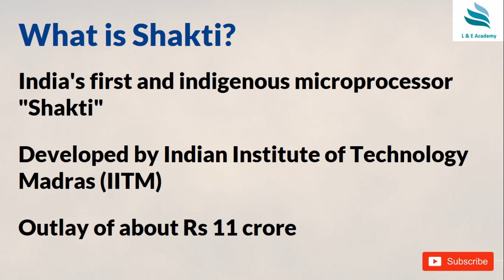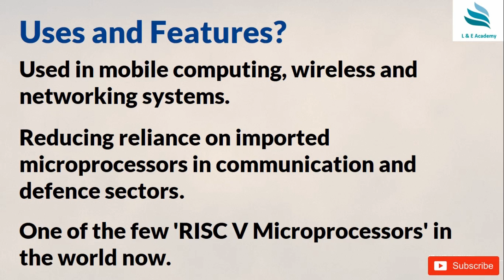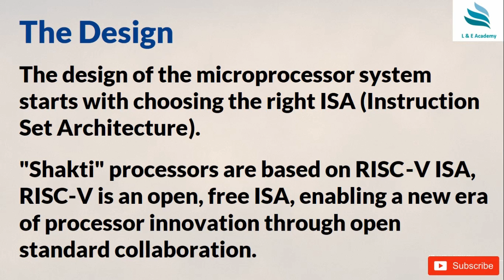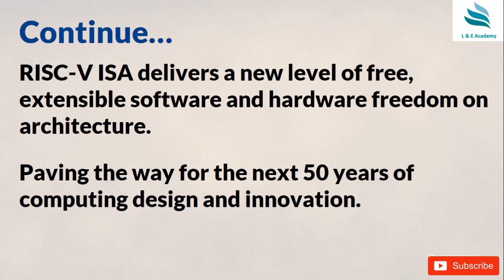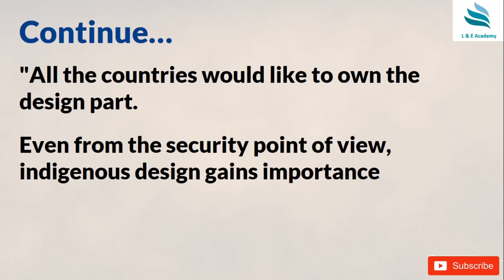SHAKTI India First Microprocessor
India's first microprocessor || Shakti || Made in India ||
What is Shakti?
• India's first and indigenous microprocessor "Shakti"
• Developed by Indian Institute of Technology Madras (IITM)
• Outlay of about Rs 11 crore
Uses and Features?
• Used in mobile computing, wireless and networking systems
• Reducing reliance on imported microprocessors in communication and defence sectors.
• One of the few 'RISC V Microprocessors' in the world now
• At par with international standards,
The Design
• The design of the microprocessor system starts with choosing the right ISA (Instruction Set Architecture).
• "Shakti" processors are based on RISC-V ISA,
• RISC-V is an open, free ISA, enabling a new era of processor innovation through open standard collaboration.
• RISC-V ISA delivers a new level of free, extensible software and hardware freedom on architecture,
• Paving the way for the next 50 years of computing design and innovation.
What is ISA?
• The ISA is basically the programming or machine language
• provides commands to the processor instructing it on its functions to be executed
• Concept to design the chip was germinated in 2011 and some preliminary works were carried out.
The Future of Computing?
• In 2017, the project gained speed with about Rs 11 crore funding from the Indian government.
• a microprocessor can be designed, developed and fabricated in India. This is important for the country.
• "All the countries would like to own the design part.
• Even from the security point of view, indigenous design gains importance